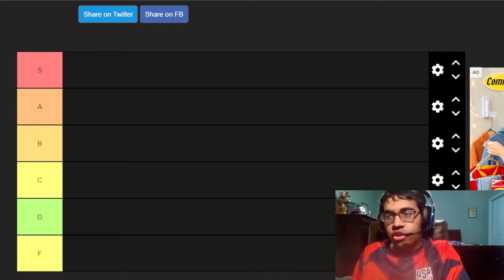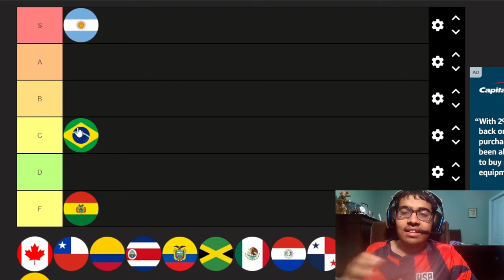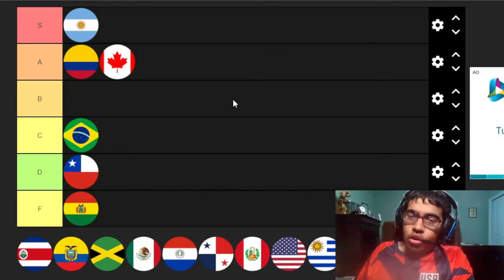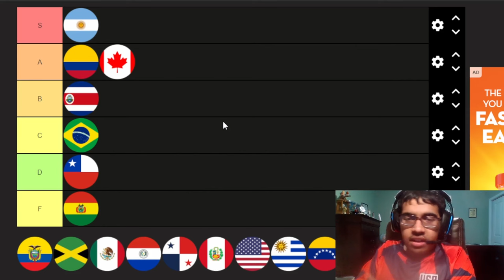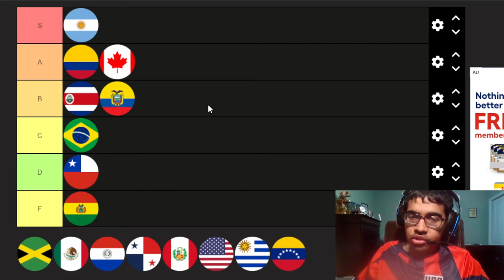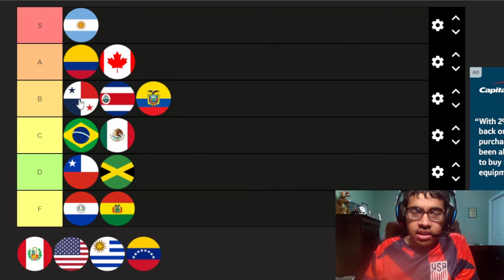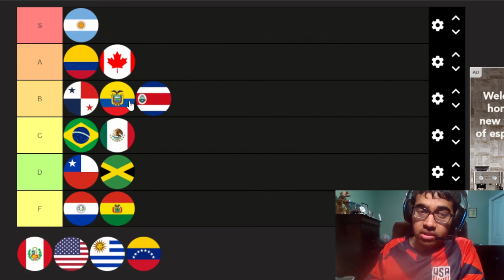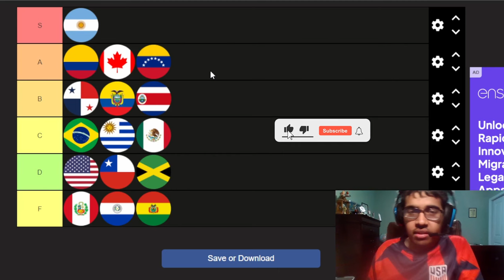COPA AMERICA 2024 TIER LIST: GRADING EACH NATION'S PERFORMANCES